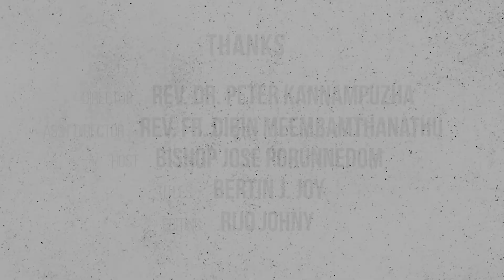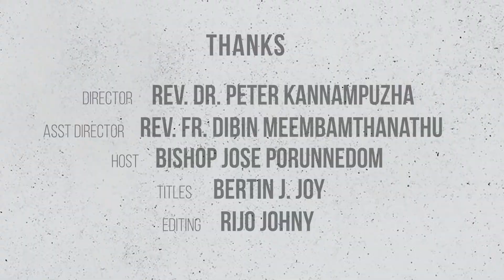CHRISTMAS MESSAGE | MAR JOSE PORUNNEDOM | പുൽക്കൂട്ടിലേയ്ക്ക് ഒരു യാത്ര | DEC 22 | JN 1:6-13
Host - Bishop Jose Porunnedom, Bishop of Mananthavady
Titles - Bertin J. Joy Mangalath
Editing - Rijo Johny

Thanks to Rev Sr Kiran FCC, Mr Varghese, Mr Willy, Mr Jomon, Bro. James